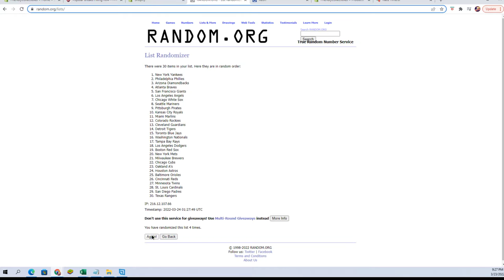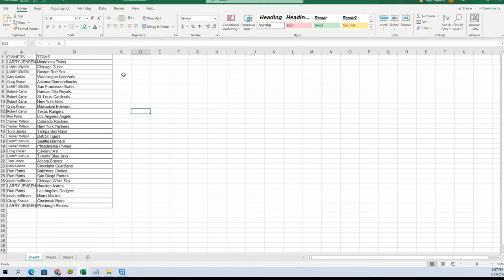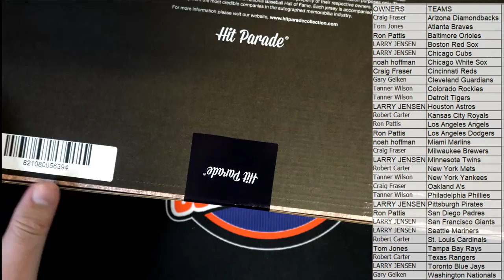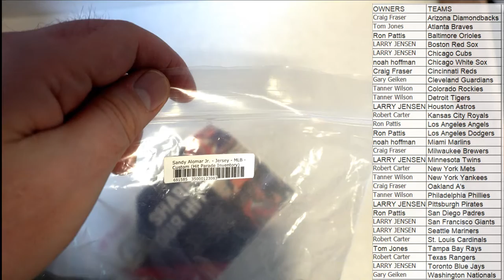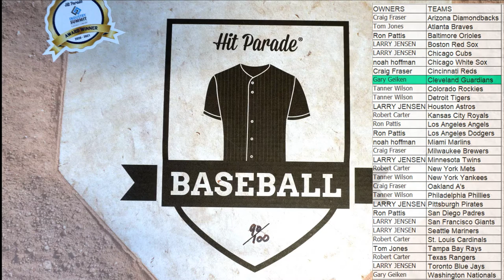2022 Hit Parade Autograph Baseball Jersey Series 2 ID 22HPBBJERS101